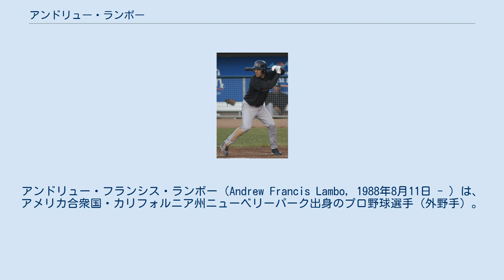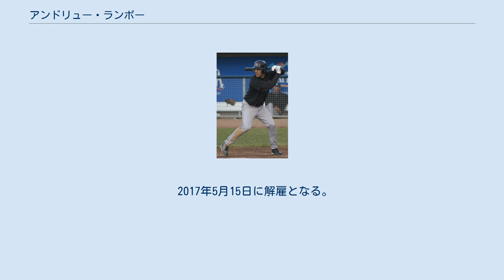アンドリュー・ランボー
アンドリュー・フランシス・ランボー（Andrew Francis Lambo, 1988年8月11日 - ）は、アメリカ合衆国・カリフォルニア州ニューベリーパーク出身のプロ野球選手（外野手）。
左投左打。
2017年現在は独立リーグ・アトランティックリーグのブリッジポート・ブルーフィッシュに所属。
 2007年のMLBドラフト4巡目（全体146位）でロサンゼルス・ドジャースから指名され、プロ入り。
 2009年にはAA級チャタヌーガ・ルックアウツでプレーし、サザンリーグのオールスターゲームに出場した。
 2010年5月1日に禁止薬物違反として50試合の出場停止処分を受けた。
 2010年7月31日にオクタビオ・ドーテルとのトレードで、ジェームズ・マクドナルドと共にピッツバーグ・パイレーツへ移籍した。
 2012年は手首の故障でほとんどの試合を欠場した。
 2013年AA級アルトゥーナ・カーブでプレーし、4月8日の試合ではサイクル安打を達成した。
 8月12日にメジャー初昇格し、翌13日のセントルイス・カージナルス戦でメジャーデビューした。
 2015年も開幕から25人枠に入ったが、5月6日に左足底筋膜炎で15日間の故障者リスト入り、6月26日には60日間の故障者リストに移行しそのままシーズンを終え、20試合の出場に留まった。
 2015年11月6日にウェイバー公示を経てオークランド・アスレチックスへ移籍した。
 2016年は開幕からマイナー・オプションでAAA級ナッシュビル・サウンズに配属された。
4月4日にメジャー昇格したが、4月7日の1試合1打席の出場に留まり、4月8日にAAA級ナッシュビルに降格した。
6月に精巣腫瘍の手術を受け、7月4日に60日間の故障者リスト入りとなった。
10月6日に40人枠から外れた。
 2017年5月15日に解雇となる。
6月6日に独立リーグ・アトランティックリーグのブリッジポート・ブルーフィッシュと契約。